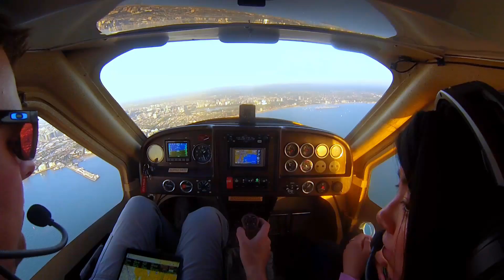Ekolot Topaz - Melbourne CBD From the Sky - Port Phillip VFR Lane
Rika jumps aboard for a quick look at the Melbourne CBD from the sky. This is about as close as you can get to the CBD along the Port Phillip VFR Lane without entering class C airspace.

Aircraft - Ekolot Topaz KR030
Camera - Go Pro Hero 3 (Getting a bit old!)
Bangers - As per below information